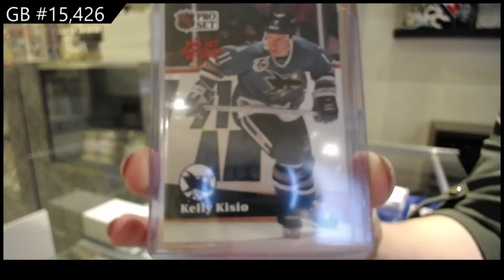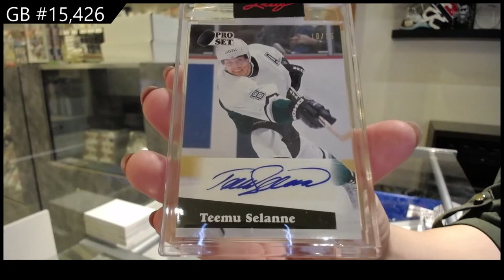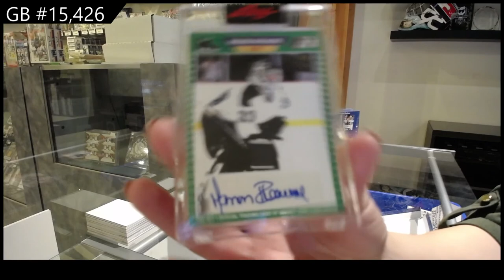2021 Leaf Pro Set Hockey 2 Box Break - C&C GB #15,426